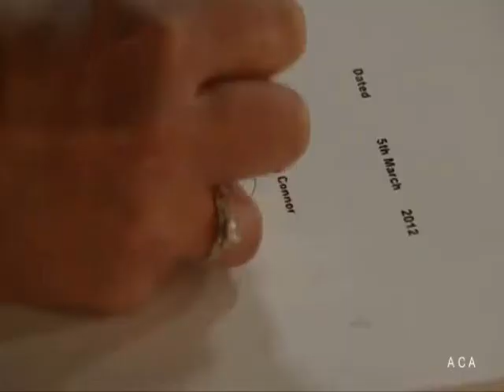Carla and Peter x 5-3-12 x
for fan purpose only